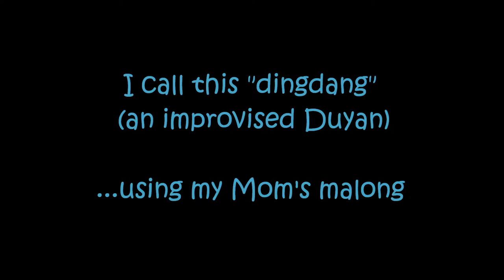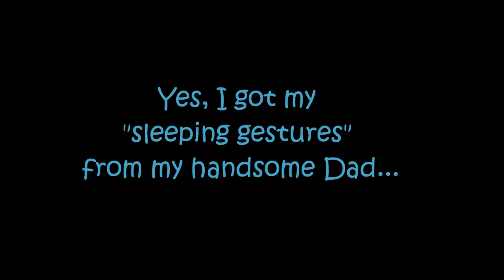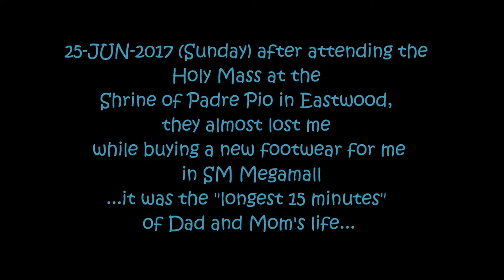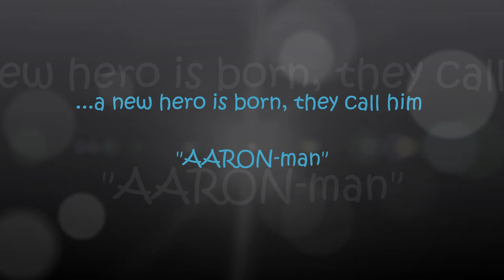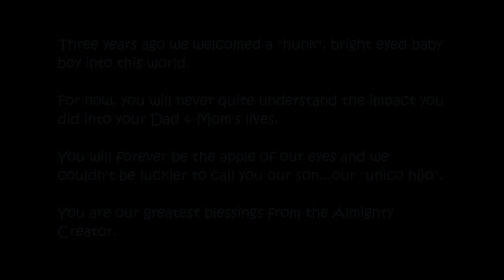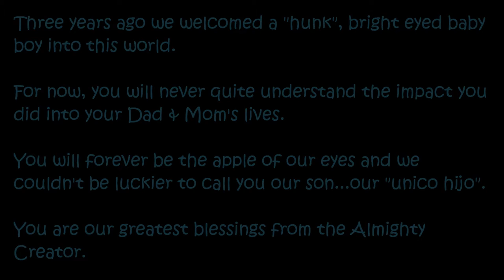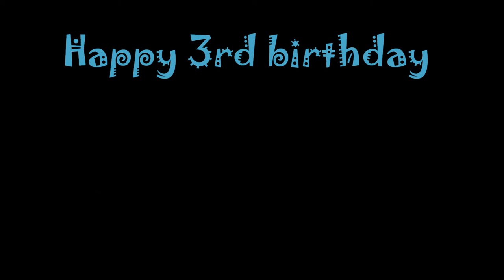Aaron turns 3 v1